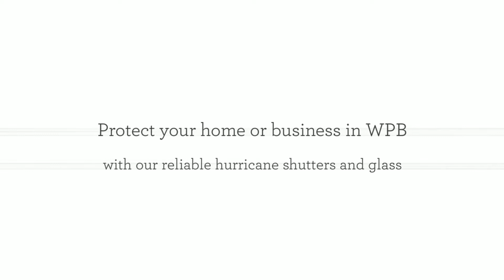Window Storm Shutters | West Palm Beach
All American Shutters and Glass is a full service hurricane protection company. Since 1996, All American Shutters and Glass has been providing builders and homeowners in West Palm Beach, FL with impact windows and accordion shutters. Once your windows break, a storm can cause irreversible damage to your property. That’s why more homeowners are turning to the professionals at All American Shutters & Glass in West Palm Beach for the ultimate in storm protection and home security.